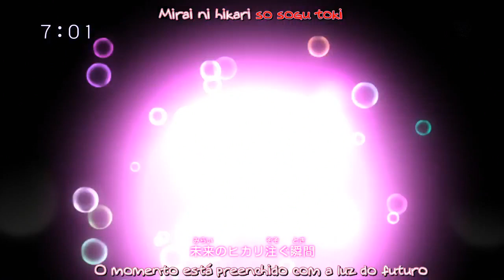{Kawaii Otome} Lady Jewelpet Ep - 05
Desculpa, mas meu pc salvou só uma parte do ep, mas e só nesse episodio.